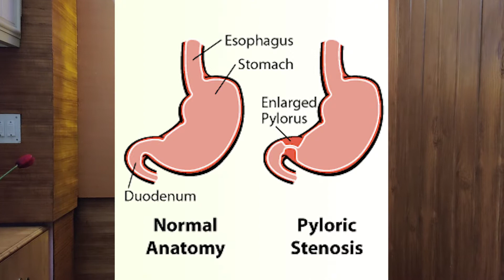Neethu Rajeev Explaining Pyoric Stenosis | EMIRATES EDUCATIONAL TRUST PATHANAMTHITTA